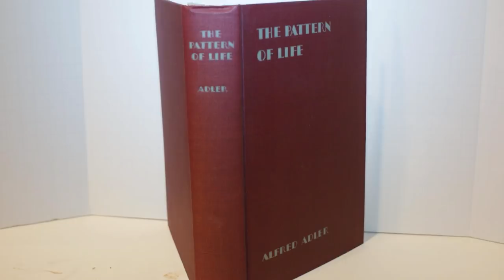According to Science, Short People Are Angrier Than Tall People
I will gladly take down the video. Thank you!